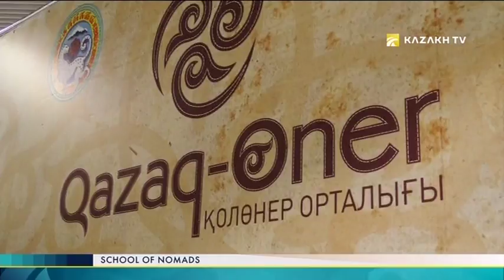School of nomads №10. Craft center "Kazak oner"